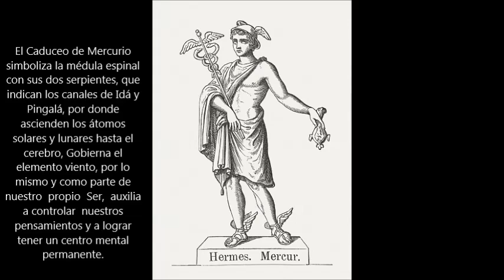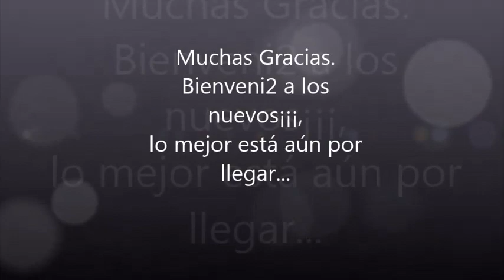Lunes No, es ☿Miércoles☿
LUNES, MIÉRCOLES, VIERNES, DOMINGO, MARTES, JUEVES Y SÁBADO. Este es el auténtico y legítimo orden Cósmico.  Los Viejos Sabios Antiguos consideraron el día como una cruz dentro de un círculo perfecto. Esos viejos contempladores de las estrellas, con sus ojos escrutadores, penetraron profundamente en los Misterios de las Estrellas y recibieron la iluminación de los Dioses Planetarios. Esos Viejos Astrólogos aprendieron de los Dioses que el día se divide en cuatro partes, como una cruz dentro del círculo perfecto. Ellos sabían que el día sólo estaba gobernado por cuatro planetas según el viejo orden: Luna, Mercurio, Venus, Sol, Marte, Júpiter y Saturno. El primer cuarto del día está gobernado por el planeta del día que lleva su nombre, y el segundo, tercero y cuarto cuartos del día se desenvuelven según el orden de los planetas: Luna, Mercurio, Venus, Sol, Marte, Júpiter y Saturno. Así pues, el día Lunes corresponde al Domingo actual, y el Sábado al Sábado actual, que es el séptimo día. De esta manera, las doce horas del día se dividen en cuatro partes, de tres horas cada una de ellas. Este sistema sencillo, fácil y rápido nos permite saber exactamente qué planeta se halla gobernando el espacio en un momento dado. Este fue el sistema que conocieron los Grandes Astrólogos Antiguos, y ellos lo aprendieron de los Dioses Siderales. El discípulo deberá escoger las horas para trabajar con las Estrellas. En horas de la Luna, puede trabajar con la Luna; en horas de Mercurio, puede trabajar con Mercurio.